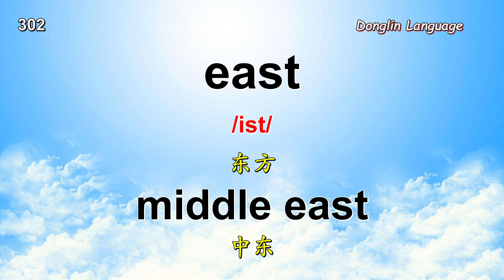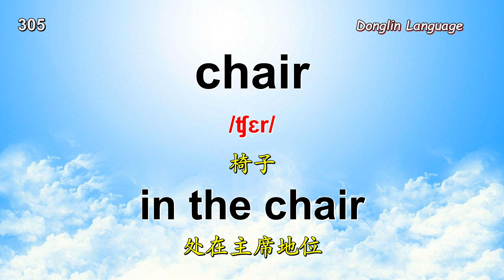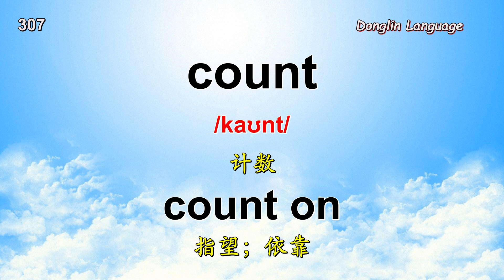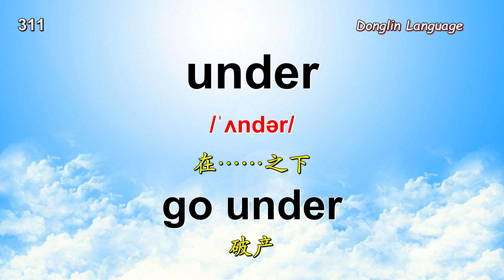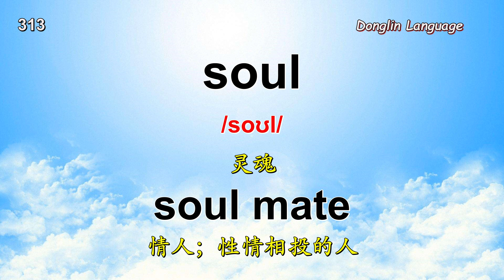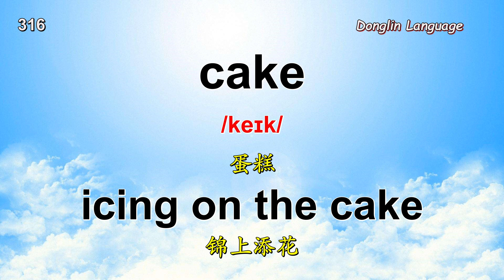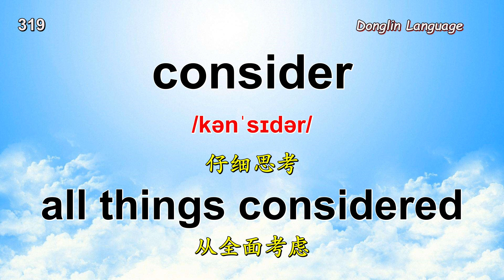基础单词及短语（301-320）初学者英语